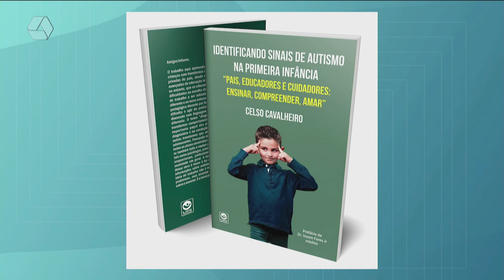Papo Reto: psicopedagogo lança livro 'Identificando sinais de autismo na primeira infância'